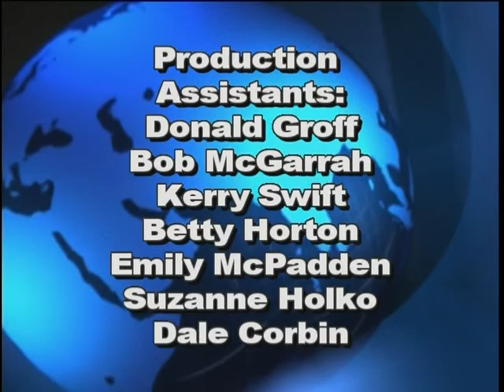Rep. Clark Chapin - Part 2.mpg